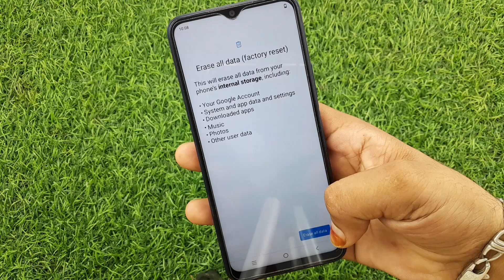vivo y02t ko format kaise kare | how to factory data reset in Vivo y02t | Phone ko reset kaise kare